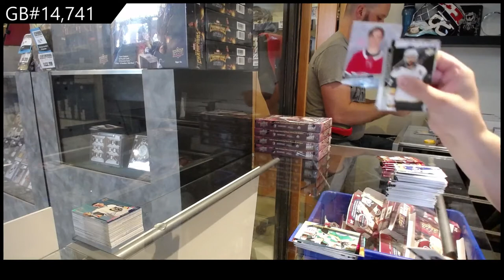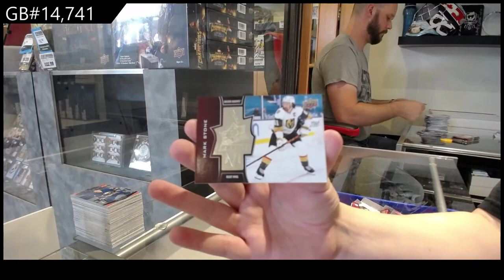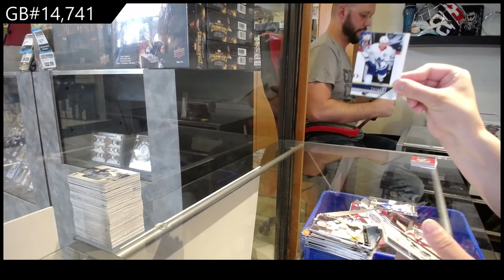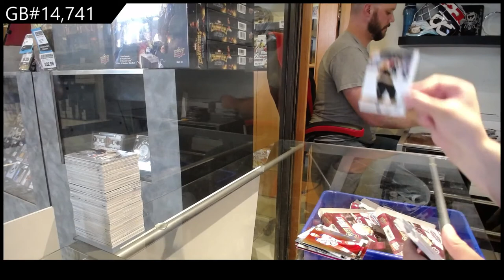20-21 Upper Deck Extended Hockey 12 Box Case Break - C&C GB #14,741